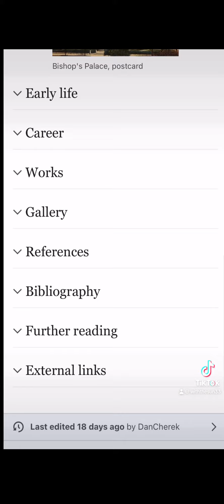Nicholas j Clayton the mysterious magical architect